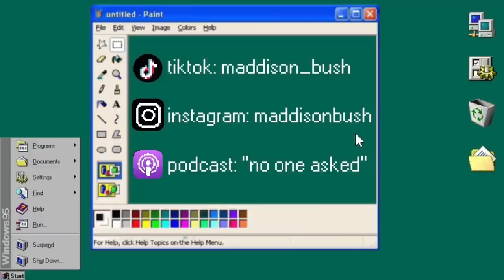I Tried Heelys for a Day (Kind Of)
watch out x games i'm now a heelyer (?) if that's what they're called
~Podcast: No One Asked with Maddison Bush